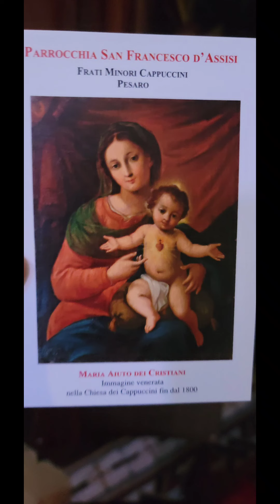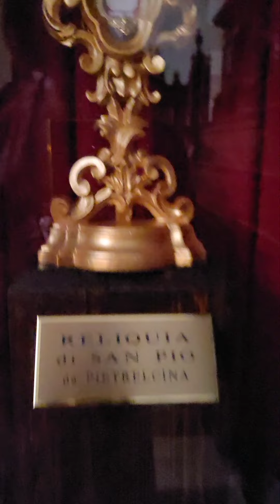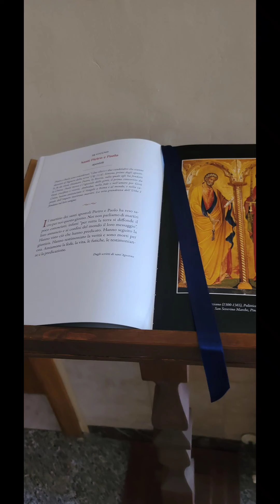Parrocchia San Francesco d’Assisi – Pesaro